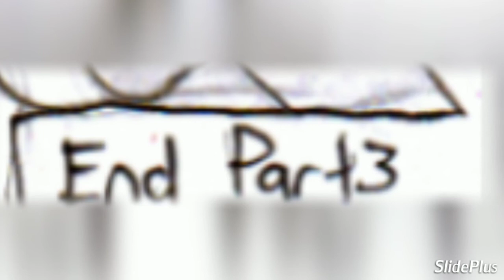Sonadow holiday dress part 3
Srry if it took a long time but it's because I'm writing a book on Wattpad called Sonadow remember me but enjoy :3